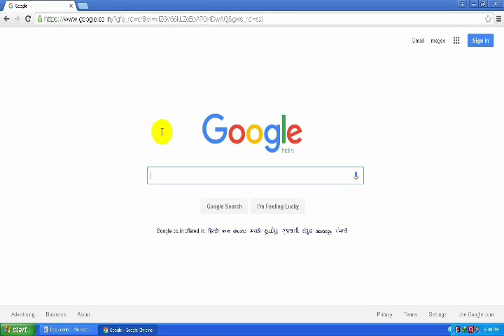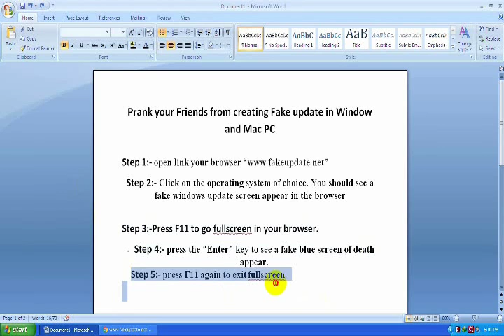Prank your Friends from creating Fake update in Window and Mac PC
2.Click on the operating system of choice. You should see a fake windows update screen appear in the browser
3.Press F11 to put the browser in full-screen mode. (If this doesn’t work, try FN button + F11 at same time.
4.Watch your friend freak out.
5.For added fun, press the “Enter” key to see a fake blue screen of death appear.
6.Once you’re done with your prank, press F11 again to exit fullscreen.